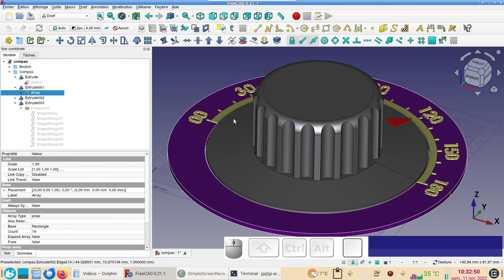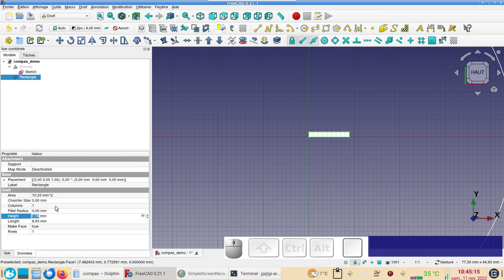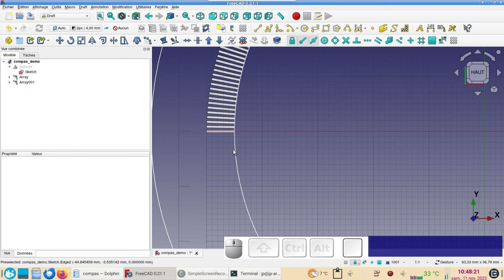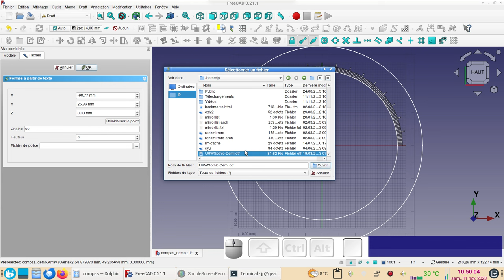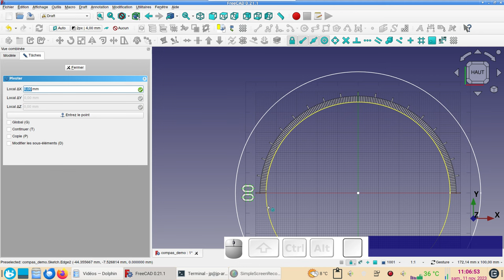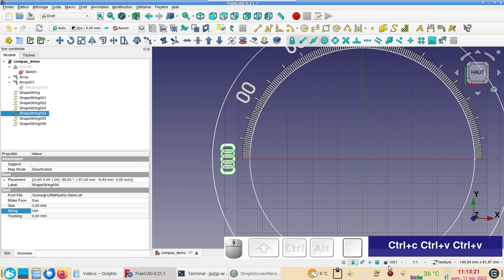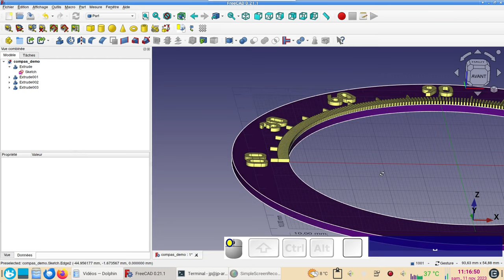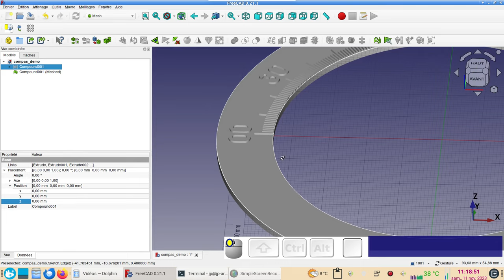FreeCAD 0.21 : Créer un cadran circulaire gradué (compas)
Ce cadran circulaire gradué n'est pas très compliqué à réaliser en utilisant les ateliers Sketcher, Draft et Part.
Toutefois il est bon de connaître quelques astuces...
N.B. Depuis le 17/03/2024 la fonction Sketch on surface fonctionne à partir d'une surface réglé obtenue à partir de deux cercles concentriques. Donc sur une face bien plane.